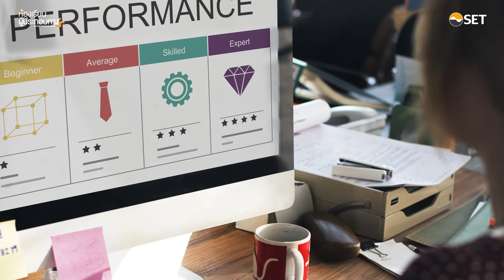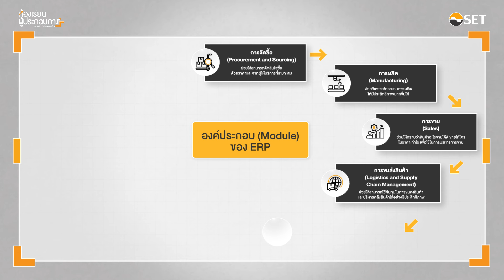องค์ประกอบและหน้าที่ของ ERP | ปฏิวัติระบบธุรกิจด้วยระบบบริหารทรัพยากรองค์กร EP2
ERP มีองค์ประกอบ (Module) และมีหน้าที่ (Function) อะไร นำมาใช้กับองค์กรในด้านใดบ้าง รายละเอียดอยู่ในคลิปนี้

รับชมเนื้อหาตอนอื่นๆ ในซีรีส์นี้ได้ที่

ติดตามความรู้ธุรกิจจากห้องเรียนผู้ประกอบการ ได้ที่ LiVE Platform